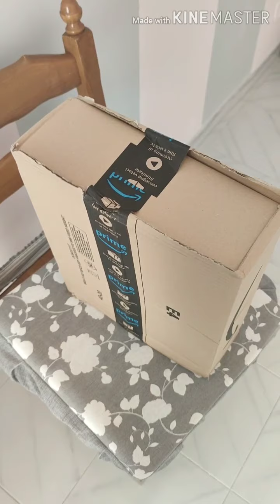Spacchettamento e utilizzo nuova piastra capelli in titanio Kipozi acquistata su Amazon!!